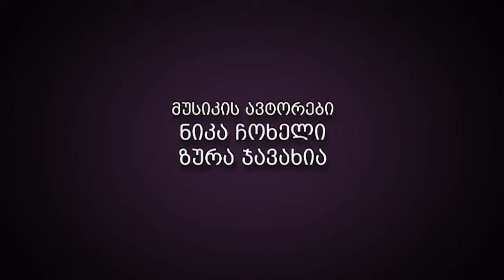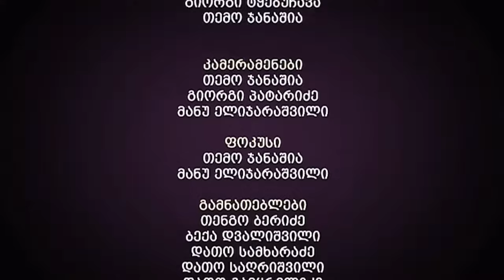ჩემი ცოლის დაქალები - სერია 32 (სეზონი 13)